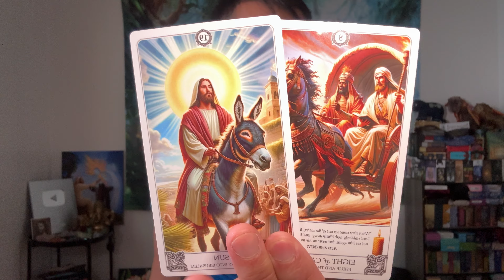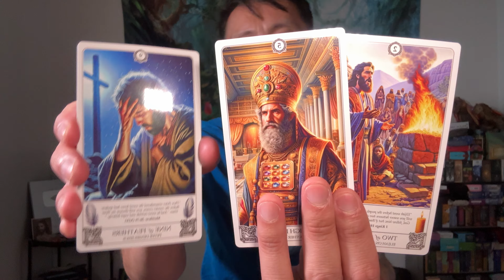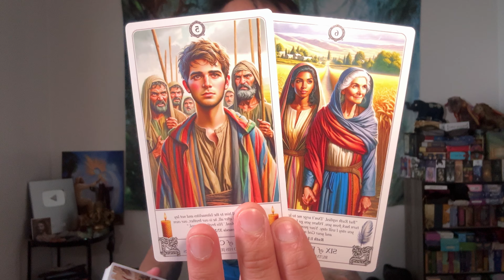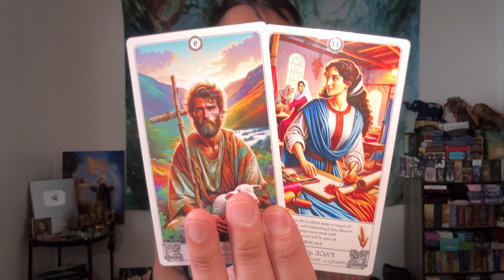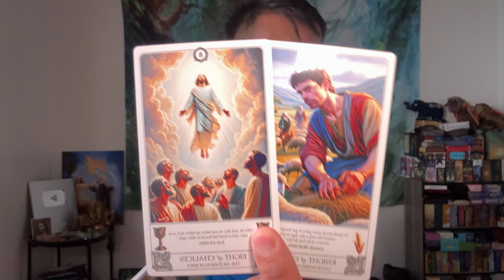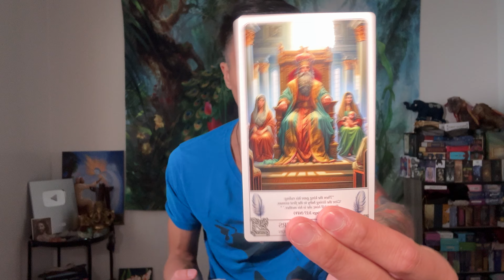Capricorn ♑️🔮❤️💸⚡️- You Both Have Weathered This Storm And Coming Out On The Other Side!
This is a general reading for October 2024 for Capricorn, "What's Good That's Coming?"

Decks used in this reading:
Biblical Tarot